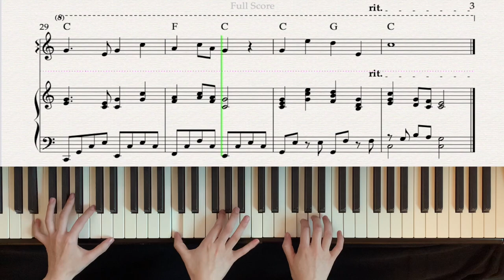설날(동요) /피아노 커버 / 악보 / 3 hands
편곡 : 라미피아노
Arranged by Lamipiano